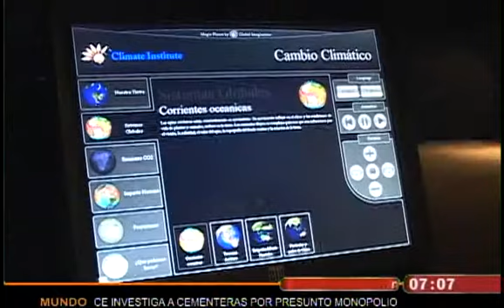Se inauguró el Centro Interactivo de Educación Climática Ambiental